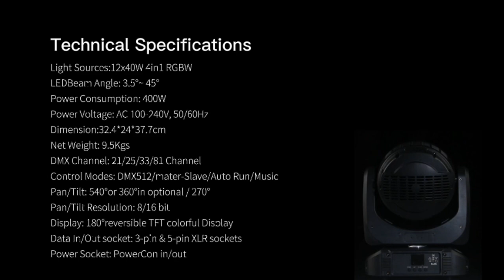Wash Light | Bee Eye Effect Light | 12LEDs 40W Quad Color Wash Bee Eye Zoom | Moving Head Wash Light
Perfect Wash, Amazing Beam, Spectacular Graphic Effects

The 12LEDs 40W is a high performance wash light, a breathtaking beam light, and a creator of completely new spectacular visual effects. Its unparalleled versatility makes it an extremely interesting creative tool for all lighting designers.